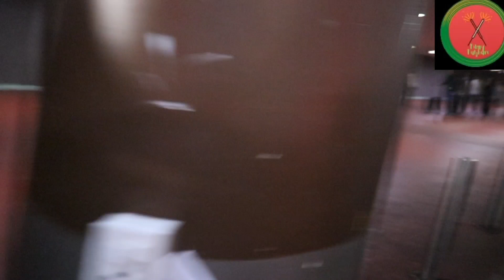Shradha Kapoor Reached At Boyfriend House